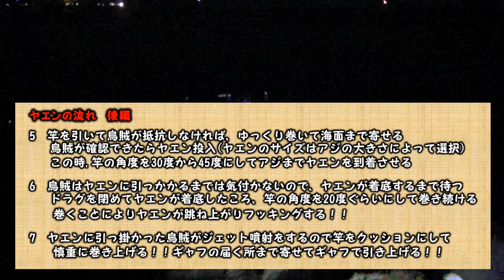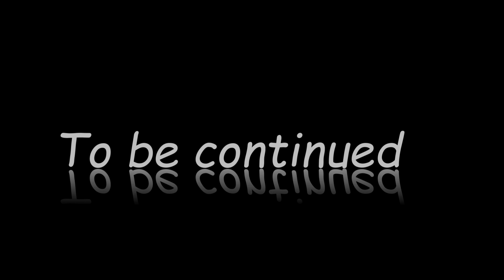ヤエン釣り アオリイカ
初心者オススメ　ヤエン動画　アオリイカの釣り方から持ち帰り方まで